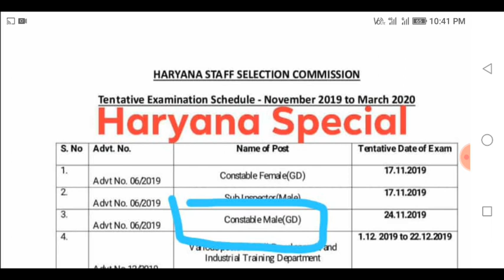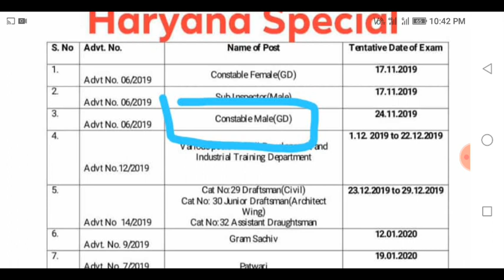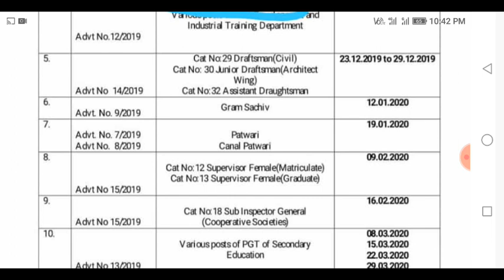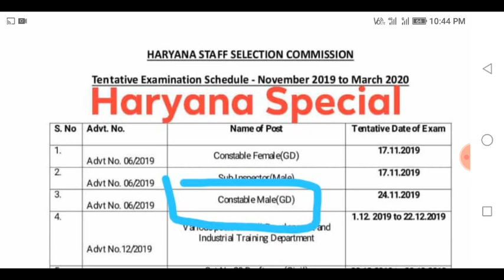खुशखबरी - हरियाणा के सभी Exam की परीक्षा तिथि घोषित - Official News जल्दी देखे